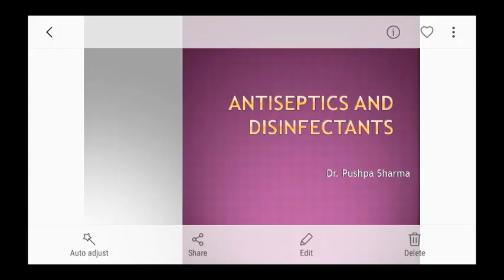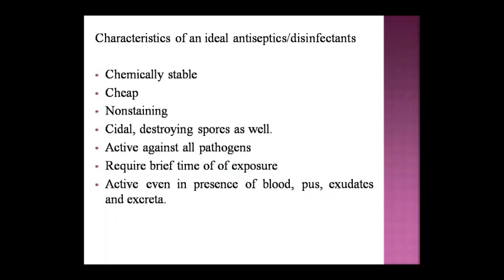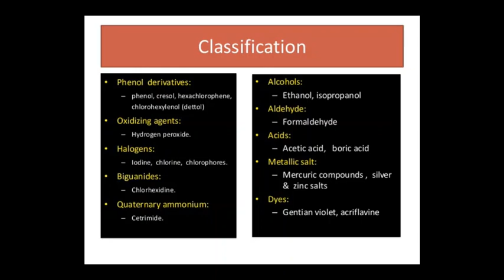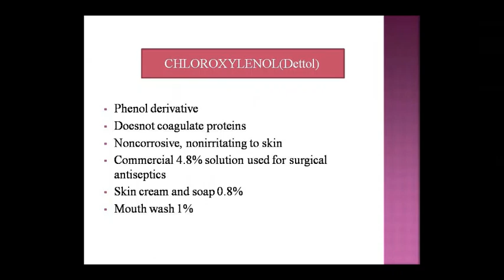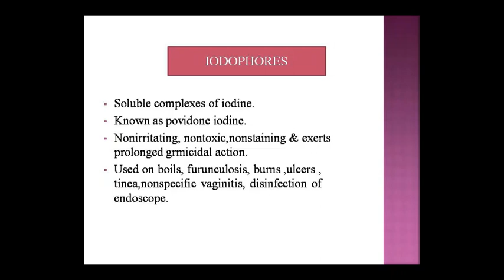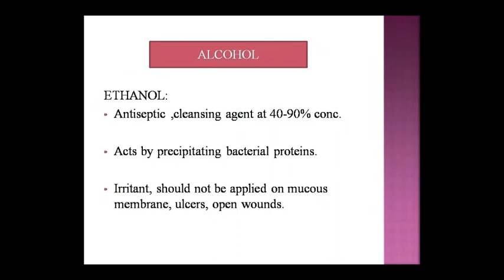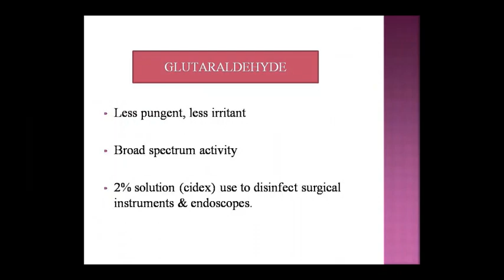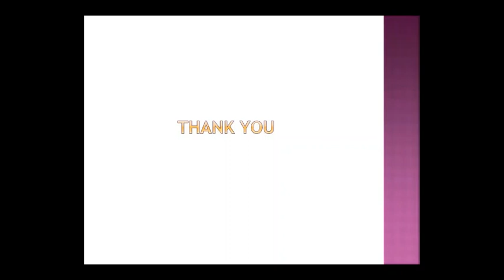Dr. Pushpa Sharma Topic:- Pharma Vaccine 11.08.20